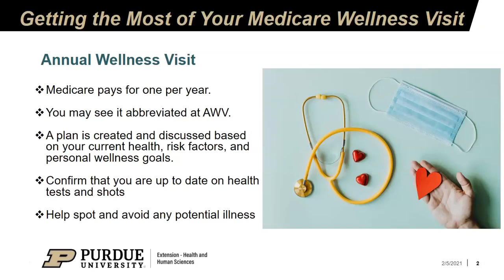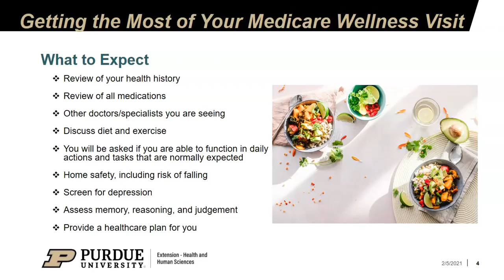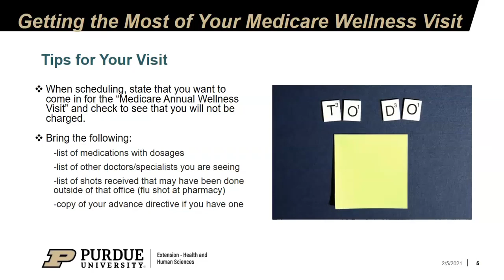Aging Well 3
Aging Well Series - Getting the Most of Your Medicare Wellness Visit
This is the third video in the Aging Well series. Learn more about your annual wellness visit by listening here.